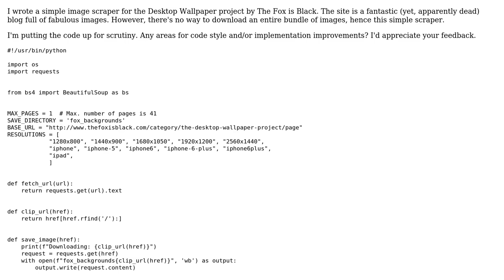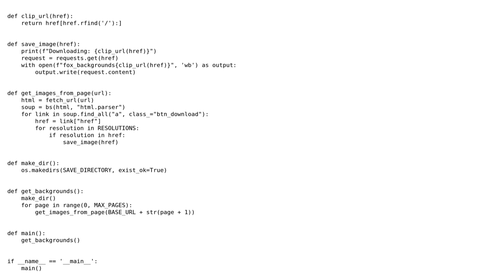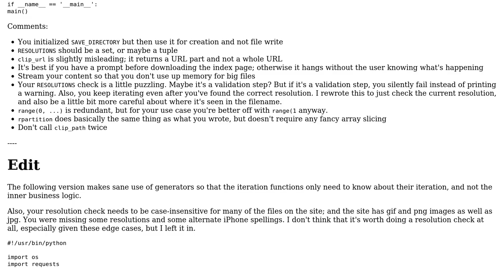Code Review: The fox is black - a simple image scraper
With thanks & praise to God, and with thanks to the many people who have made this project possible! You are responsible for your own actions.